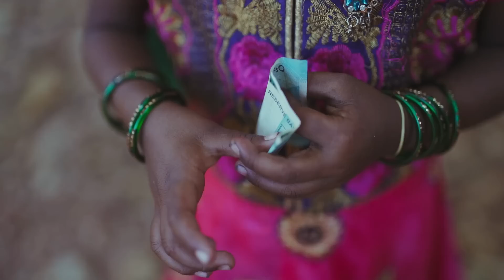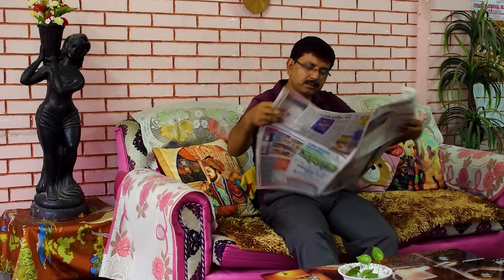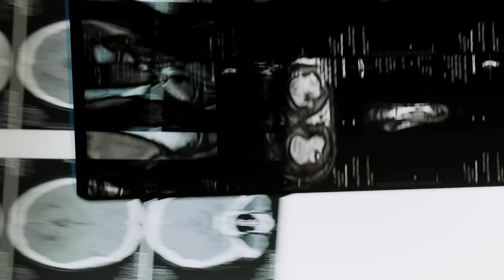जोशीमठ उत्तराखंड की सबसे डरावनी भूतिया घटना - PART 1 | Cursed Family Horror Stories | MWH Originals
श्रापित परिवार - Cursed Family of Indian Horror Story, जोशीमठ की सबसे डरावनी भूतिया घटना - PART 1 | Cursed Family Most Horrifying Story of Joshimath Uttarakhand - PART 1 Horror stories in hindi
Hello Friend, This episode is based on horror incidents that that took place in Joshimath, Uttrakhand (india). This video is about a Family curse which is about 100years old that don't want this family to grow their successors. This horror story consist 2 episodes. So sit back and enjoy the most horror story of joshimath uttrakhand brought to by mysterious world hindi.